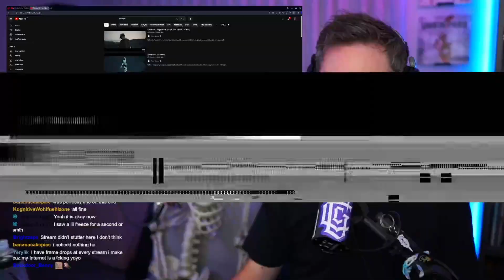More Slept on than Sleep Token 3 years ago - Save Us - Drift Reaction / First Listen